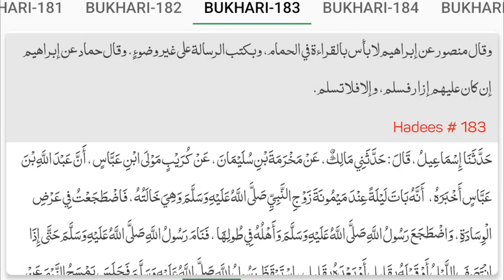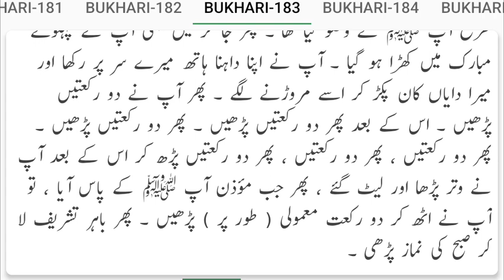Rasool Allah ﷺ ne apni tahajjud ki namaz kaisay parhi?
❶ Narrated `Abdullah bin `Abbas: That he stayed overnight in the house of Maimuna the wife of the Prophet, his aunt. He added : I lay on the bed (cushion transversally) while Allah's Apostle and his wife lay in the lengthwise direction of the cushion. Allah's Apostle slept till the middle of the night, either a bit before or a bit after it and then woke up, rubbing the traces of sleep off his face with his hands. He then, recited the last ten verses of Sura Al-`Imran, got up and went to a hanging water-skin. He then Performed the ablution from it and it was a perfect ablution, and then stood up to offer the prayer. I, too, got up and did as the Prophet had done. Then I went and stood by his side. He placed his right hand on my head and caught my right ear and twisted it. He prayed two rak`at then two rak`at and two rak`at and then two rak`at and then two rak`at and then two rak`at (separately six times), and finally one rak`a (the witr). Then he lay down again in the bed till the Mu'adh-dhin came to him where upon the Prophet got up, offered a two light rak`at prayer and went out and led the Fajr prayer.
THE BOOK OF WUDU (ABLUTION).
Status: صحیح